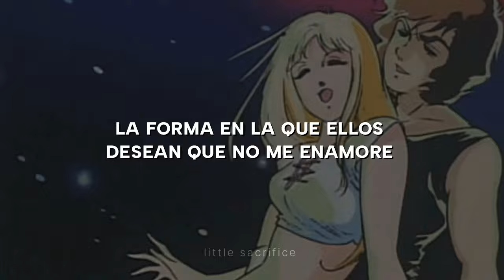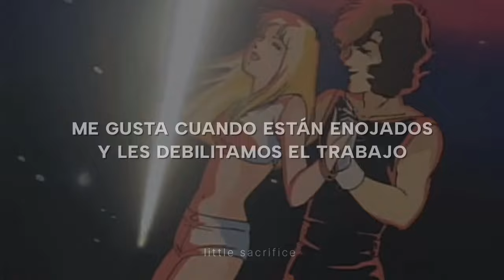Doja Cat – DISRESPECTFUL (Sub. Español)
“𝘛𝘩𝘦 𝘸𝘢𝘺 𝘺𝘰𝘶 𝘴𝘢𝘷𝘦 𝘮𝘦 𝘧𝘳𝘰𝘮 𝘵𝘩𝘦𝘮 𝘥𝘰𝘨𝘴”

     「🎙️」Artista: @dojacat
     「 💽 」Álbum: Scarlet 2: CLAUDE

[Chorus]
The way you know what I want
The way they wish I wouldn't fall
Baby, it's disrespectful
Baby, it's disrespectful
Baby, it's disrespectful
Baby, it's disrespectful (Yeah)
(Let's go, ah, yeah)
Yeah

[Verse]
Woah there, boy, don't go there, boy
Tell me how they 'posed to breathe without no air, boy
Okay, way you treat 'em ain't no fair, boy
They all wanna get a piece of them coattails, boy
Class act, put you in the business
Even in economy, I'm giving him the biscuit
Give 'em any task, any man here would risk it
For me, they ain't cuffin', that's imaginative figment
All disrespect, you ain't letting your foot off
I like it when they mad and we making they wood soft
Uh, yeah, he nice and he fine and he tall
But if I'm with him, I'm eventually finding flaws
What the heck it is, his smile and walk
He got experience and generously kind and soft
Sexy the way that he sensitive
Jealousy don't ever get the best of him
Thank God, 'cause

[Chorus]
Baby, it's disrespectful
Baby, it's disrespectful
Baby, it's disrespectful
Baby, it's disrespectful

       𝙞𝙢 𝙣𝙤𝙩 𝙩𝙝𝙚 𝙤𝙬𝙣𝙚𝙧 𝙤𝙛 𝙩𝙝𝙚 𝙨𝙤𝙣𝙜
    𝙖𝙡𝙡 𝙘𝙧𝙚𝙙𝙞𝙩𝙨 𝙩𝙤 𝙧𝙚𝙨𝙥𝙚𝙘𝙩𝙞𝙫𝙚 𝙖𝙪𝙩𝙝𝙤𝙧𝙨

   ⛓️ T ᴀ ɢ s ⛓️